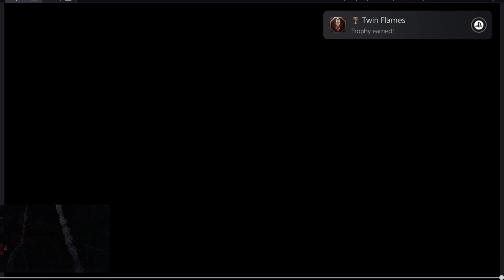Final Fantasy 16 pt 61 Awakened Ifrit vs. Bahamut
we face off against bahamut for round 2 and then witness some cutscenes explaining how it turned out the way it did